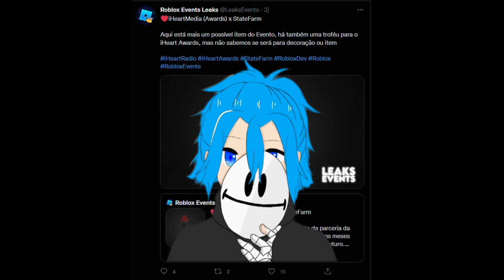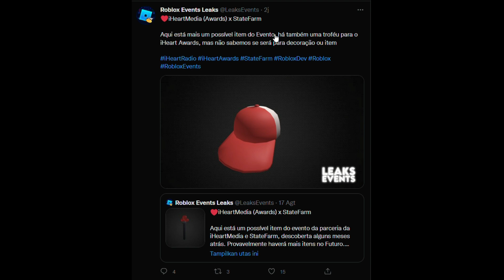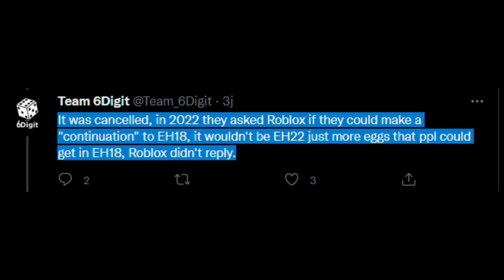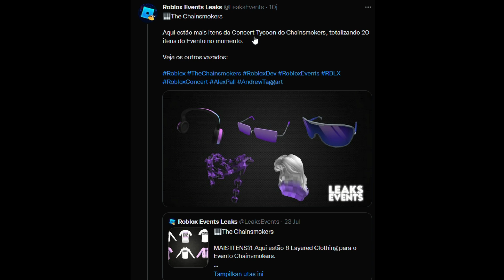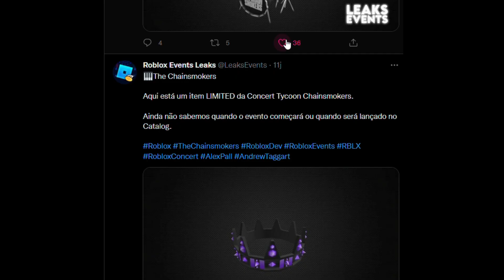[🏆EVENT ] ITEM GRATIS DAN EVENT TERBARU The Chainsmokers?!! (ROBLOXI INDONESIA)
Hallo temen temen,nah jadi di vidio kali ini aku mau ngasih tau ke kalian kalo bakalan ada event terbaru lagi nanti

terima kasihhh